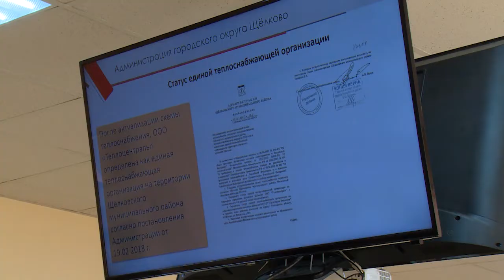Готовимся к Пасхе, предупреждаем пал травы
Подготовку к праздникам, благоустройство территорий, работу транспорта и другие не менее актуальные вопросы обсудили на оперативном совещании в Администрации городского округа.